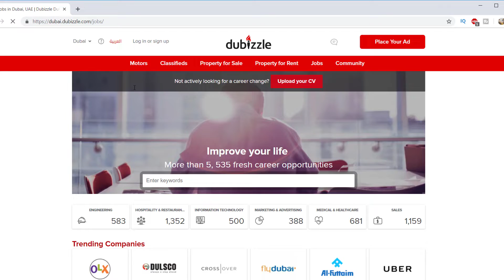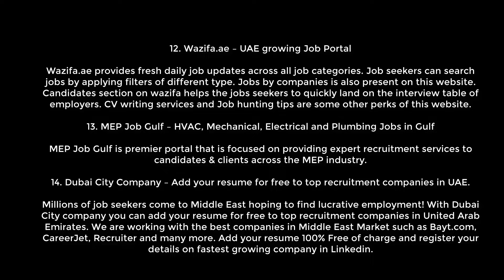Dubai Top Jobs Portal Sites |How to Get a industrial Automation Engineering Job In Dubai Faster!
Top Jobs Portal Sites in Dubai, UAE |How to Get a Engineering Job In Dubai Faster!
Industrial Automation (PLC ,DCS and SCADA )job portal (websites)